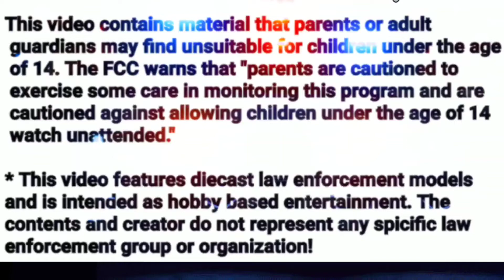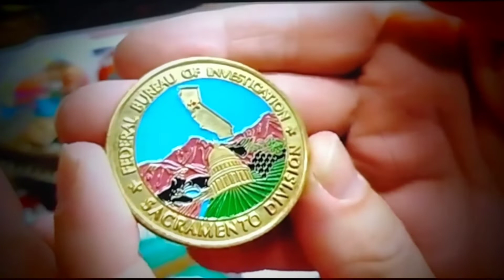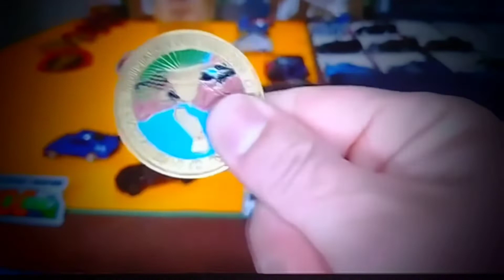Diecast Superbowl & Wreckfest Unboxing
I couldn't have picked a better way to return to diecast than the JDC Pink Slips Roll Off!!

Treasure Couple